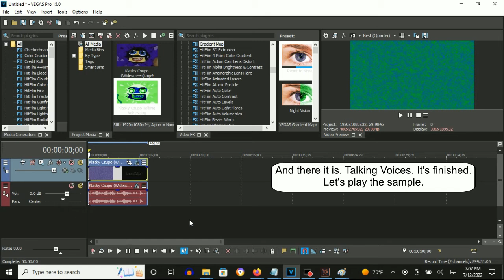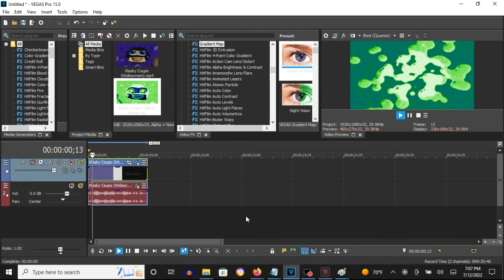How To Make Talking Voices On Vegas Pro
How To Make Talking Voices:

(VideoFX)

1st: Gradient Map - Talking Voices

0; R: 255, G:  255, B: 255, A: 255
1; R:  15, G:  202, B:   0, A: 255
2; R:   0, G:   43, B: 210, A: 255
3; R:   0, G:    0, B:   0, A: 255
4; R:   0, G:  255, B: 204, A: 255

(AudioFX)

1st: Orange Vocoder - TALKING VOICES